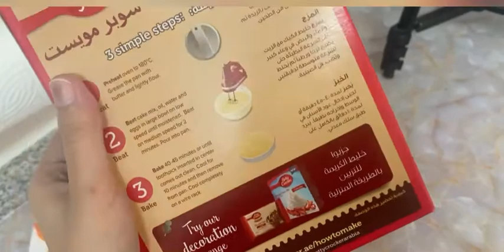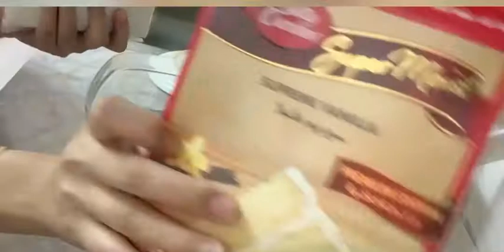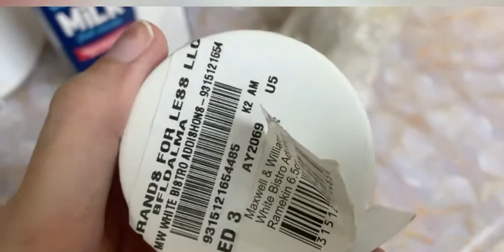Day 5 preps || chicken chowmein || Air fryed cake recipe